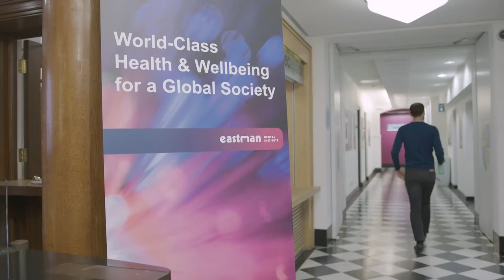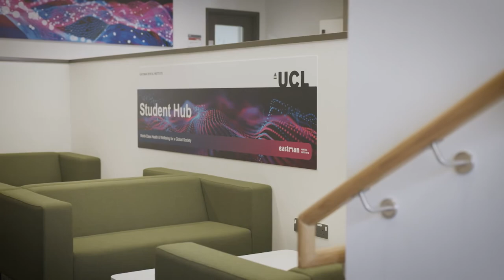Welcome to the UCL Eastman Dental Institute for new staff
UCL Eastman Dental Institute | Staff induction
Meet the team at the UCL Eastman Dental Institute.